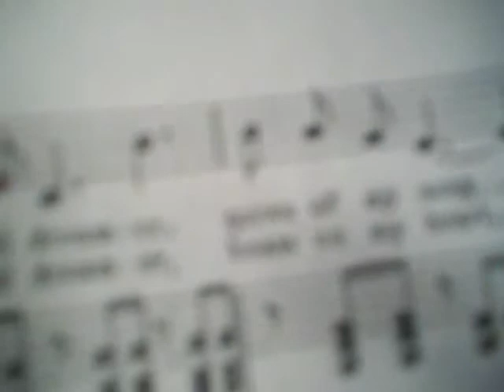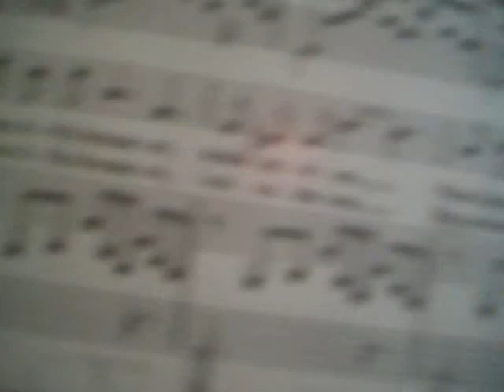Beautiful Dreamer NEW Music Video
NEW upload of Kathy Wilkins
performing Stephen Foster's song, "Beautiful Dreamer"
Custom CDs available upon request.
performer is also piano accompanist for Domestic Violin